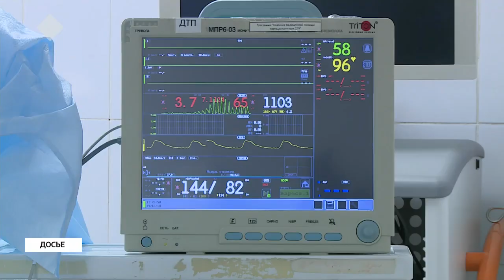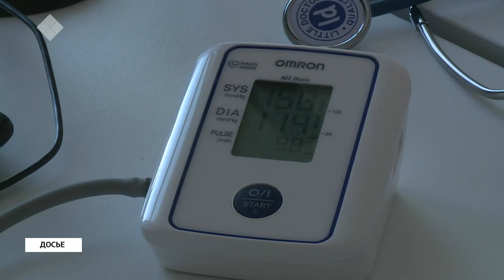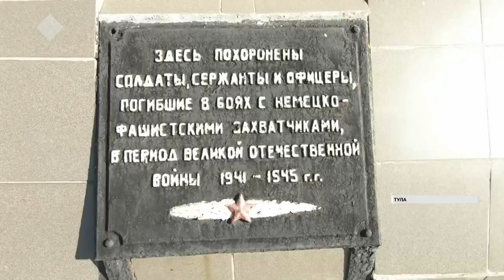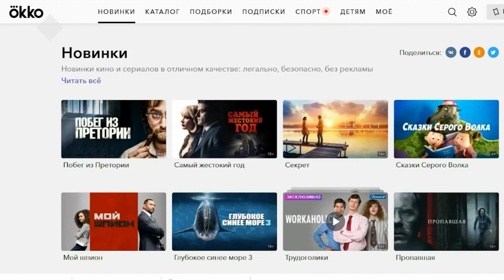«Саха сирэ» информационнай биэрии. Алтынньы ыйын 02 күнэ, 09:00 ч.